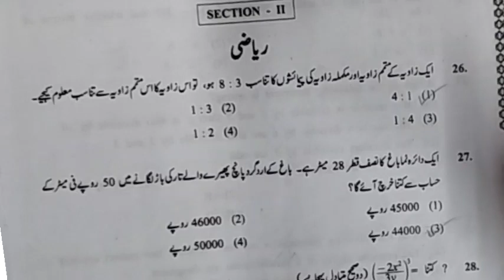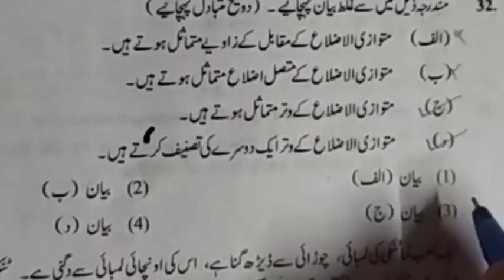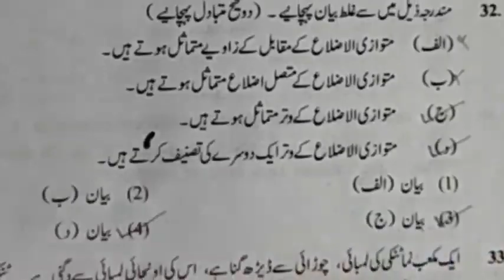Pre Secondary scholarship Exam July 2022 Solved Paper || Class VIII || Mathematics|| Urdu Medium